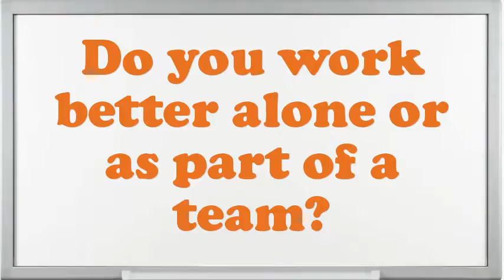Mortar Mixer Operator interview questions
Interview Questions for Mortar Mixer Operator.What are you doing if you worked as an Mortar Mixer Operator?What is most significant to you in an Executive Mortar Mixer Operator position?What strategic plan did you have as an Mortar Mixer Operator?What extreme challenges presently do you think an Mortar Mixer Operator is facing?In your Mortar Mixer Operator Chef job did you feel you improved agreeably?What achievements have you gained working as an expertise Mortar Mixer Operator?Why do you think you are eligible for the position of Mortar Mixer Operator?How many projects simultaneously you have worked as an Mortar Mixer Operator?10 popular interview questions, commonly asked interview questions, first job interview questions,